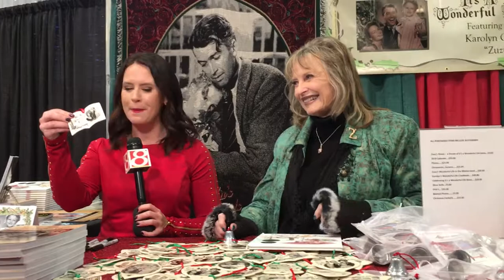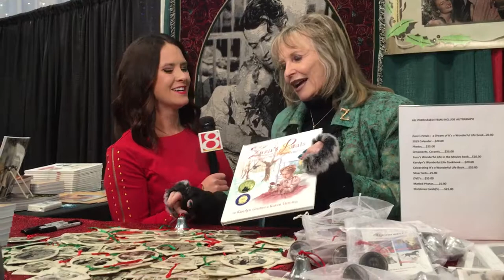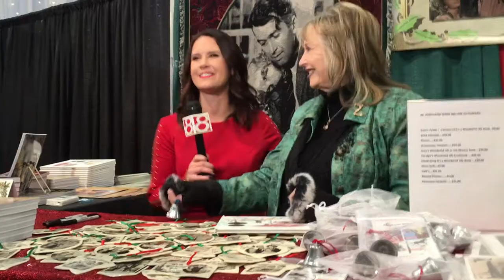Karolyn "Zuzu" Grimes on WISH TV Indianapolis with Emily Kinzer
Karolyn Grimes, who played Zuzu in the classic film "It's a Wonderful Life," is interviewed by Emily Kinzer of WISH-TV, Channel 8 in Indianapolis, on Nov. 9, 2018, at the annual Christmas Gift and Hobby Show at the Indiana State Fairgrounds.